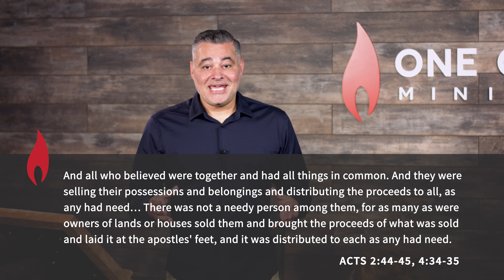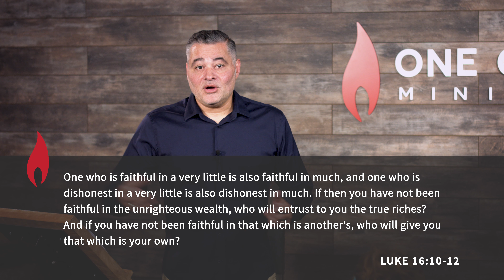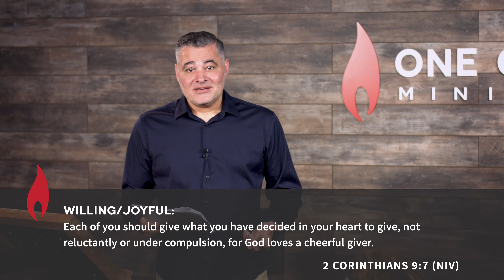V&C Session 18: Giving and Receiving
In the last session, we saw that to be in fellowship means to be joined together with others in outworking a common purpose. The Greek word translated as “fellowship” in Acts 2:42, "koinonia," is translated elsewhere in the New Testament as “sharing.” In this session, we will look at two further ways in which we express fellowship with God and one another: sharing bread and wine (“The Lord’s Supper”), and sharing our finances.

The Vision and Commitment Course (V&C) is a 20-week class that explores biblical truths that for thousands of years have transformed the lives of countless believers to the glory of God. Whether you are a new believer in Christ, have known the Lord for many years, or are simply searching for truth, we know that what’s presented in this course has all the potential to transform your life radically to the glory of God.

Download the Living Light mobile app to access all the course videos and notes